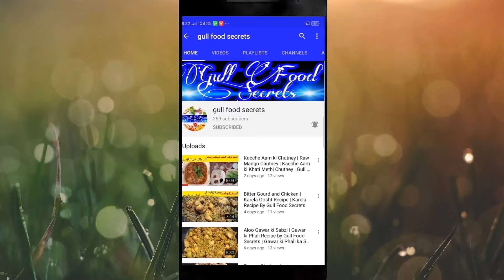French Toast Recipe | How To Make French Toast | Quick And Easy Breakfast Recipe | Gull Food Secrets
Assalam u Alaikum  Dear Frnds,
Welcom to Gull Food Secrets channel.Today I share French Toast Recipe | How To Make French Toast | Quick And Easy Breakfast Recipe .

Aj ki recipe me main bna rhi hu french toast . French toast banana bht asan hai  . Bachy bi is ko asani se bna skte hai . Ye bht tasty aur healty hote hai . Ap bi try kre aur apna feadback mjy cmnt me dein ke ap ko kaise lagi ye recipe .
Agr recipe psnd aye tu like krne me kanjosi mat kre .

In this channel I share various kind of dishes and food in my style which is very simple to make with ingredients available at home and can bi easily understood.so that anyone and everyone can make it.
I make Pakistani, Indian, Chinese, Snacks recipes and various other cuisine.
Gull Food Secrets
for more easy ,yummy Pakistani AND Indian recipe.